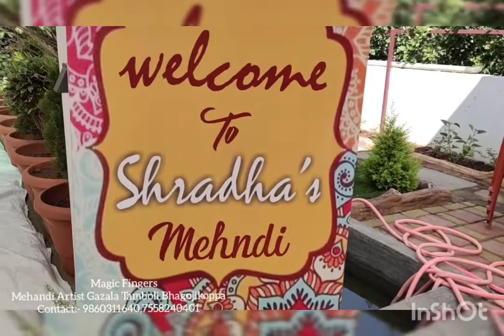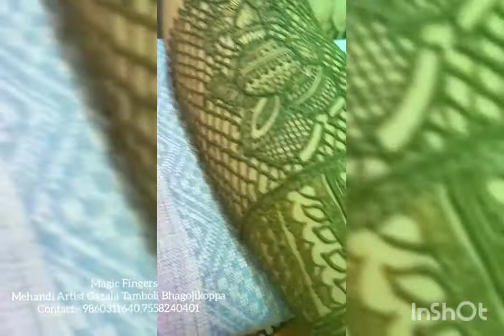Magic Fingers Mehandi Art by Artist Gazala Tamboli Bhagojikoppa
Magic Fingers Mehandi Artist Gazala Tamboli Bhagojikoppa Sangli

Mrs.Gazala Tamboli Bhagojikoppa

Client:-Shradha,Athani.